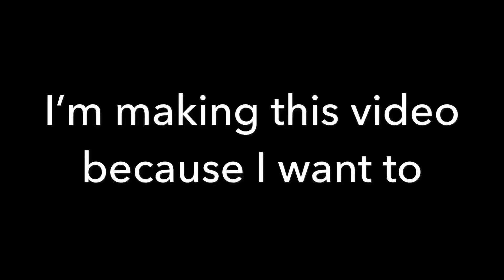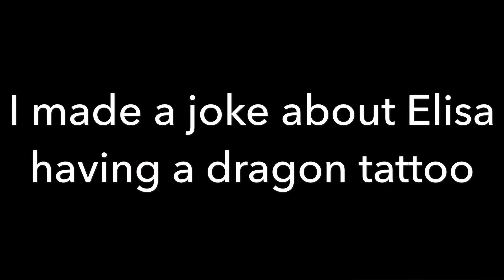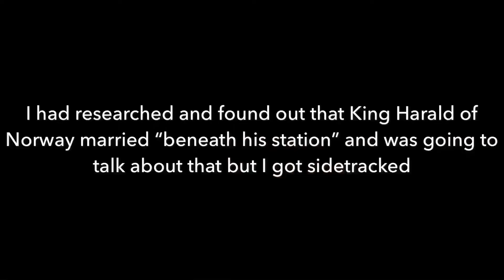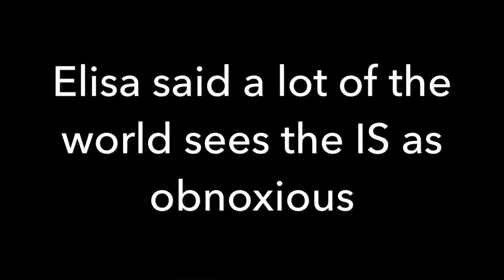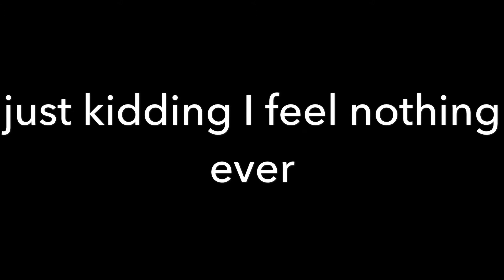An American Annoying A Norwegian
Me annoying my friend Elisa who had to move back to Norway.

Oevo: leannuh_renay
Flipagram: leannarenee47